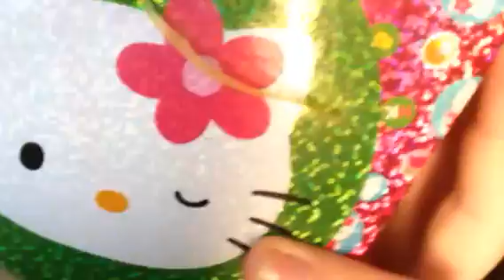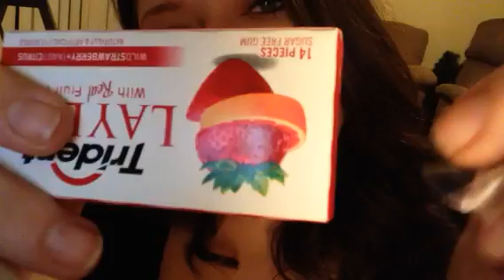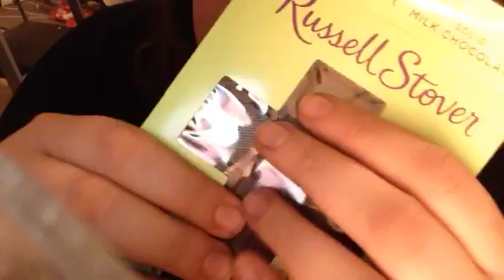ASMR - Easter basket and candy eating sounds!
Happy Easter guys. Love you all!